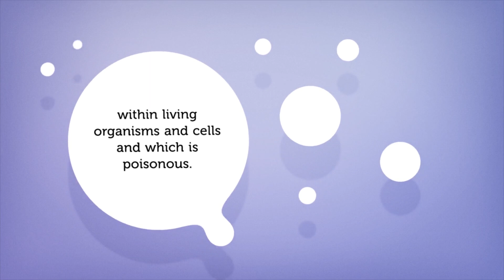Toxin Definition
A toxin is defined as a substance which is produced naturally within living organisms and cells and which is poisonous.